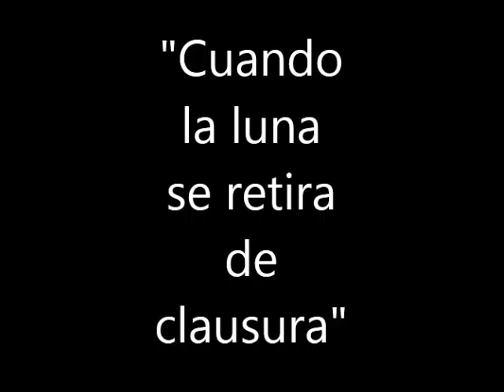javier eguílaz CUANDO LA LUNA SE RETIRA DE CLAUSURA 28 6 15